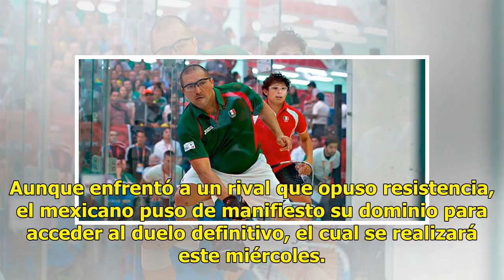Potosino Daniel de la Rosa asegura medalla en Barranquilla 2018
Notimex | 24 Julio 2018 | 13:36 El mexicano Daniel de la Rosa aseguró medalla de plata en la modalidad individual del raquetbol, tras vencer en semifinales al costarricense Andrés Acuña en los Juegos Centroamericanos y del Caribe 2018. En duelo que se realizó este martes en la cancha dos del Estadio...